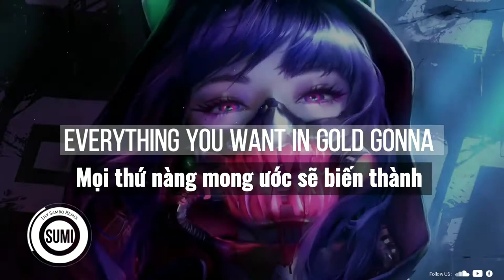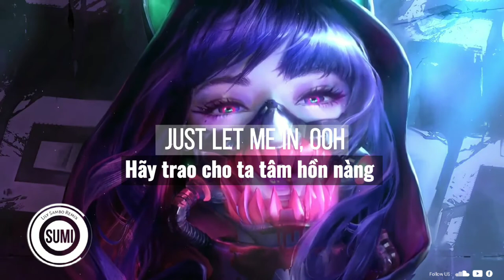Lily Remix lea x kdag (SơnRamBo Up Remix) | (Lyrics + Vietsub) | TikTok ♫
Lily (SonRamBo Up Remix)

mymy music, my beat, tik tok

If any owner of track/background used in this mix is unhappy,please do not report us,take your time to contact us via mail ✉ ✉ We will provide you proper credits or remove the video if you demand. Thumbnail Character: Please Share this Mix on Social sites

(Facebook, Google +, Twitter etc.) to more person could listen it!